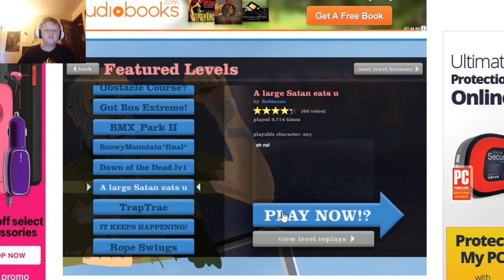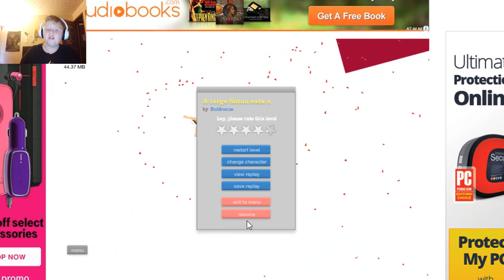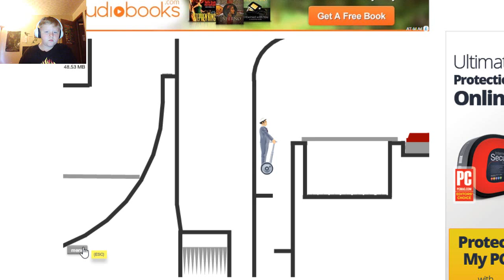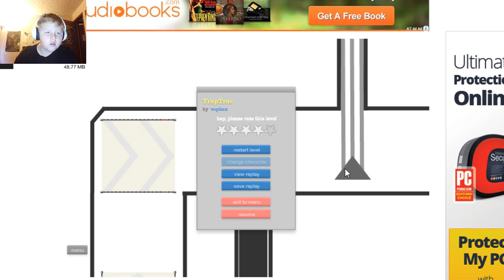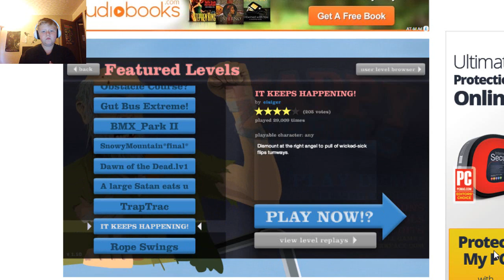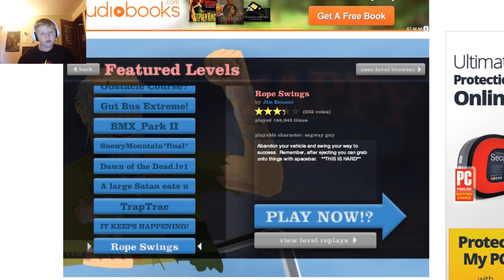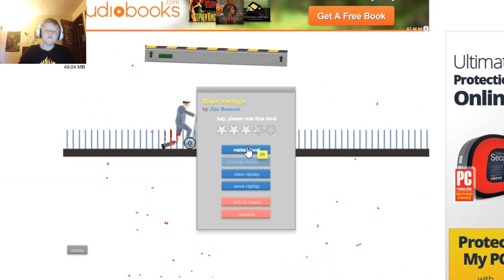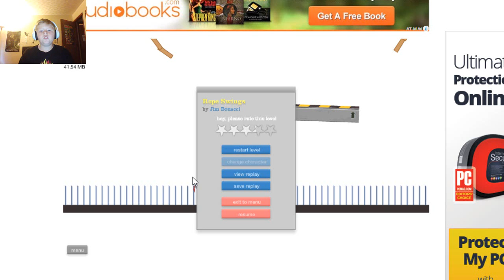Happy wheels part 2